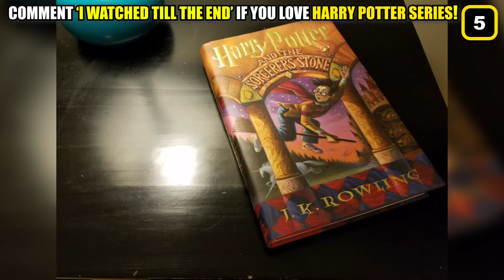Who is the Richest Harry Potter Character?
Hi there, and welcome to Luxury Madness! Even in a world full of magic, money is still power! And as fans were introduced to the characters from Harry Potter who came from all walks of life, you may be wondering who holds the key to the biggest bank account.